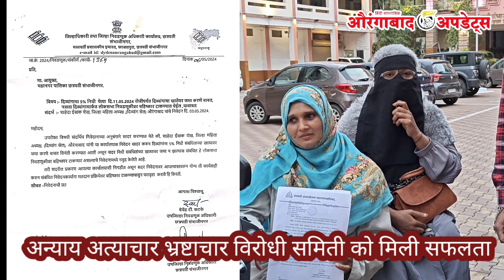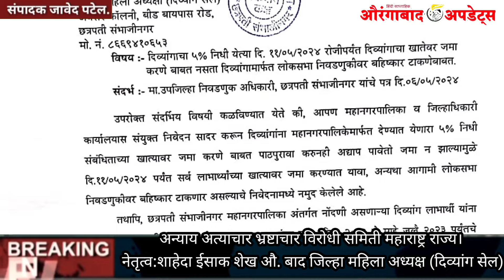औरंगाबाद के हजारों दिव्यांगों की मांग पूरी । MIM के इम्तियाज जलील को समर्थन। शाहेदा शेख का ऐलान।A.U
अन्याय अत्याचार भ्रष्टाचार विरोधी समिती महाराष्ट्र राज्य।
 नेतृत्व:शाहेदा ईसाक शेख औ. बाद जिल्हा महिला अध्यक्ष (दिव्यांग सेल)

औरंगाबाद के दिव्यांगों का चुनाव पर बहिष्कार करने के बाद उनकी मांग पूरी हुई औरंगाबाद कलेक्टर ने लिया एक्शन

औरंगाबाद के हजारों दिव्यांगों की मांग पूरी । MIM के इम्तियाज जलील को समर्थन। शाहेदा शेख का ऐलान

✅Likes
✅Comments
Chief Editor:‐ "Shaikh Javed Patel".9511794257
Anchor/Sub Editor:‐ "NAVID PATEL"🎤
👉News .